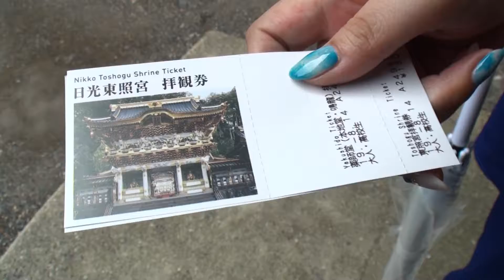【日光東照宮】#10 神厩舎の、三猿！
日光東照宮、神厩舎の三猿！
ぶっぴ～日記、日光・草津温泉編。

日光東照宮の、詳細はこちらで！

日光東照宮は、元和（げんな）3年（1617）徳川初代将軍徳川家康公を御祭神におまつりした神社です。
家康公は、天文（てんぶん）11年（1542）12月26日三河国岡崎城（愛知県岡崎市）でご誕生になり、幼少より苦労を重ね戦国乱世を平定され、幕藩体制を確立されました。
そして、世の中に秩序と組織を形成し、学問を勧め産業を興し、江戸時代260年間にわたる平和と文化の礎を築き、近代日本の発展に多大な貢献をされました。

宮号宣下（ぐうごうせんげ）

　家康公は、元和2年4月17日駿府城（静岡県静岡市）で75歳の生涯を終えられ、直ちに久能山に神葬されました。
そして御遺言により、一年後の元和3年4月15日、久能山より現在の地に移されおまつりされました。
正遷宮は、同年4月17日二代将軍秀忠公をはじめ公武参列のもと厳粛に行われ、ここに東照社として鎮座しました。
その後正保（しょうほ）2年（1645）宮号を賜り、東照宮と呼ばれるようになりました。
　尚、現在のおもな社殿群は、三代将軍家光公によって、寛永（かんえい）13年（1636）に造替されたものです。